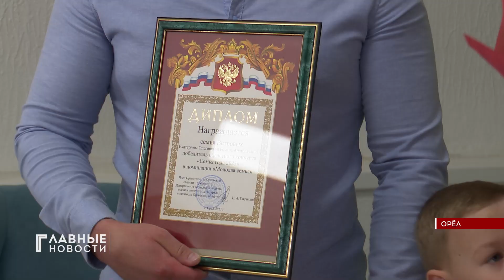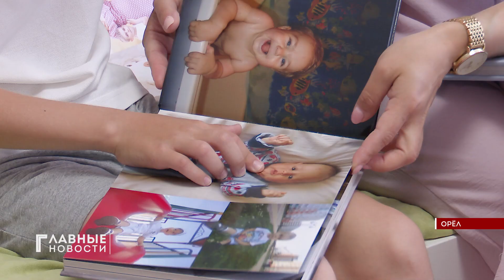Сегодня чествовали победителей регионального этапа конкурса «Семья года».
Многодетная, молодая и сельская. На Орловщине определили, кто же лучший в этих номинациях. Из 15 участников пришлось выбрать только троих. И победителей регионального этапа конкурса «Семья года» чествовали сегодня в преддверии Дня семьи, любви и верности. С триумфаторами беседовала Екатерина Головина.